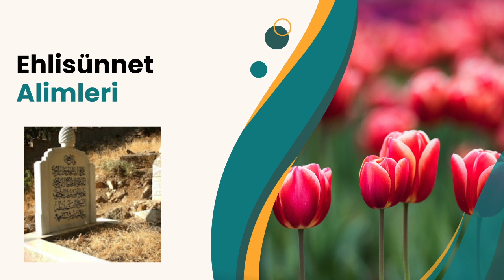İslam ve Toplum 10 EKİM 2024